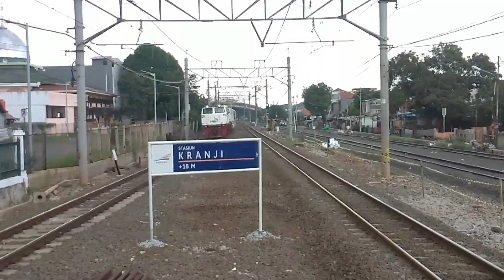KERETA API LEGENDARIS !! KERETA API PADA MASA PEMERINTAH BELANDA 1938 !! UJICOBA UNTUK KEMERDEKAAN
Assalamualaikum, halo semuanya. Kali ini ada momen spesial nih gaes, untuk memperingati hari kemerdekaan Indonesia ke-77 PT KAI berencana menjalankan KLB yang snagat luar biasa, dimana KLb tersebut terdiri dari kereta api listrik pertama di indonesia (Bonbon) dan kereta penumpang Djoko Kendil, dimana kereta tersebut pertama kali diluncurkan pada masa pemerintahan belanda tahun 1938. Langsung aja di simak videonya !!!

Selamat Menyaksikan !!!